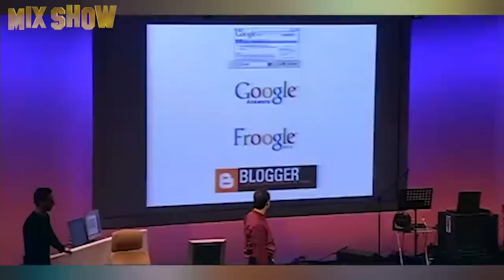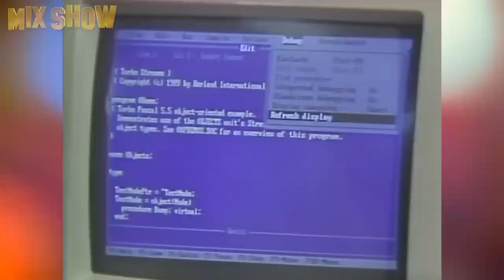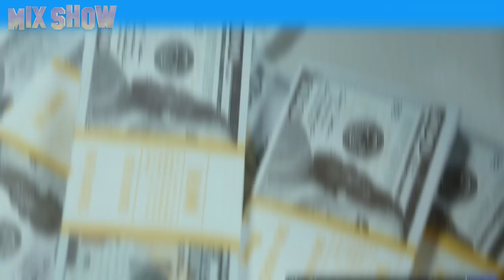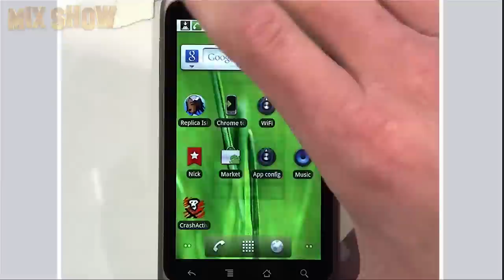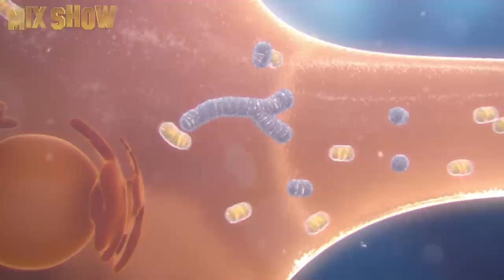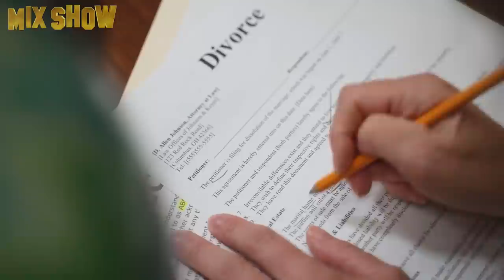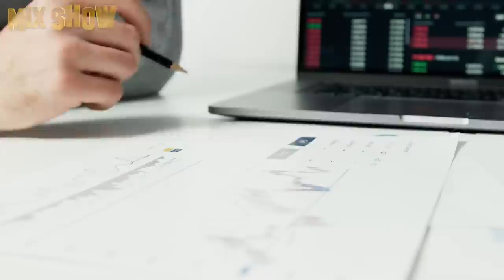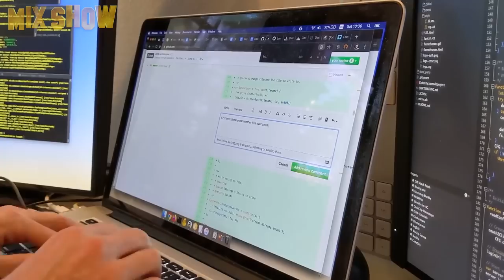Sergey Brin | How the co founder of Google lives and where he spends his billions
Sergey Brin is a world-famous entrepreneur, IT expert, and Russian-born American tycoon. His project with Larry Page has been a real breakthrough in the field of Internet services, digital and cloud technology, and now almost everyone on the planet knows the name Google. Today, you will learn about the life of the creator of this popular search engine. Ready? Well, then, Okay, Google!